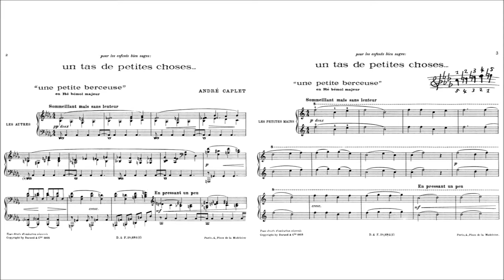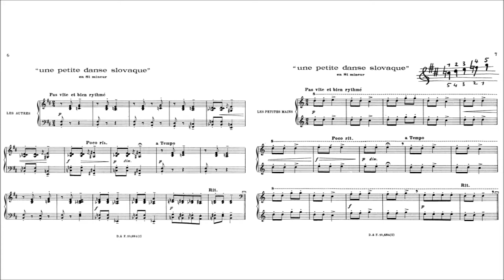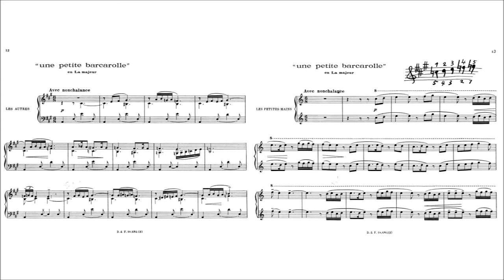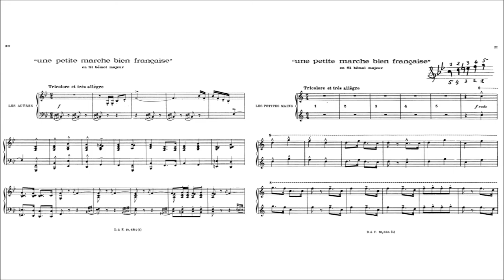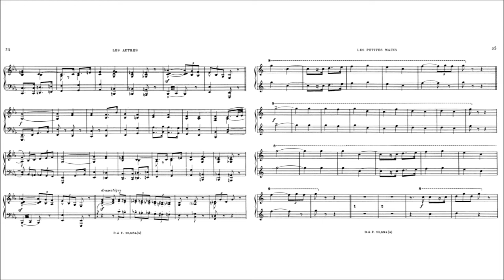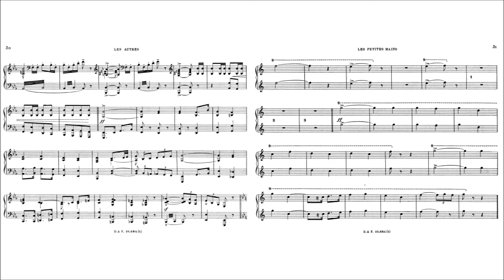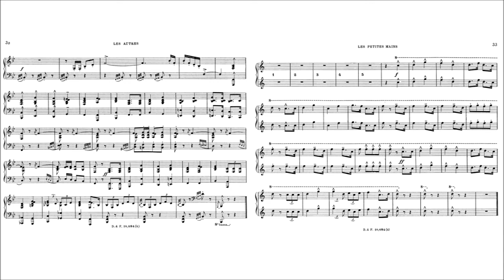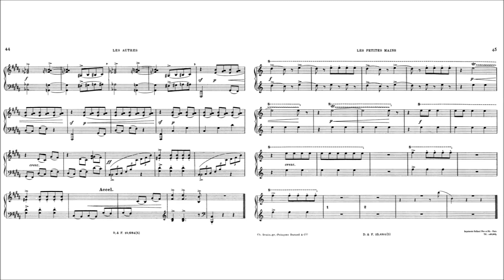André Caplet - Un tas de petites choses (1925) [Score, FULL HD VIEW REQUIRED]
André Caplet (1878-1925), "Un tas de petites choses" for piano 4 hands, 1925.

Played by:

Christian Ivaldi
Noel Lee
1980

Un tas de petites choses is a collection of five pieces for piano four hands published by Durand & Cie in 1925 and dedicated "for well-behaved children ".

The pieces in the booklet were composed by Caplet at various times: 1901, 1919 and 1925.
The two piano parts are not of equal strength: the upper part, for the 'little hands', uses only the five fingers of the hand invariably placed on C, D, E, F and G (thus always in C major) without displacement, while the lower part, for the 'others', is on the other hand contrapuntally developed and harmonised in several keys.

The various pieces in the collection are entitled:

"'A Little Lullaby' in D flat major  0:10
"A Little Slovakian Dance' in B minor     1:50
"A Little Barcarolle" in A major     3:07
"Une petite marche bien française" in B flat major    5:35
"A little annoying thing" in B major     8:28

André Caplet (23 November 1878 – 22 April 1925) was a French composer and conductor now known primarily through his orchestrations of works by Claude Debussy.
Caplet was born on a boat sailing between Le Havre (Seine-Maritime) and Honfleur (Calvados), the youngest child of a modest family.

He exhibited an unusual talent and originality during his musical education, and won the Prix de Rome in 1901 ahead of Maurice Ravel. He became a close friend of Claude Debussy, sometimes serving as translator, and he orchestrated part of Debussy's Le Martyre de saint Sébastien. He also collaborated with Debussy in the orchestration of La boîte à joujoux. In 1911, Caplet prepared an orchestration of Debussy's Children's Corner, which, along with his orchestration of Clair de lune from the Suite bergamasque is probably the most widely performed and recorded example of his work.

Caplet was a composer in his own right, whose works have been overlooked for the most part in the modern repertoire. Especially interesting is his instrumental use of voices, as in his Septuor à cordes vocales et instrumentales from 1909 and in the oratorio-like Le Miroir de Jésus from 1923, which features "choeur de femmes" in an accompanying role Caplet termed "voix d'accompagnement". He also wrote two works based on the short story The Mask of the Red Death by Edgar Allan Poe: Conte fantastique for harp and string quartet, and an orchestral symphonic study Le Masque de la mort rouge.

Caplet served as conductor of the Boston Opera from 1910 to 1914.

While serving in the military during the First World War, he was gassed, which resulted in the pleurisy that eventually killed him. He died in Neuilly-sur-Seine (Hauts-de-Seine), a suburb of Paris, at the age of 46. The next year the sculptor Jacques Zwobada, a native of Neuilly, was commissioned to create a monument to Caplet. This was one of Zwobada's earliest works after he graduated from the École des Beaux-Arts.

(Wikipedia)